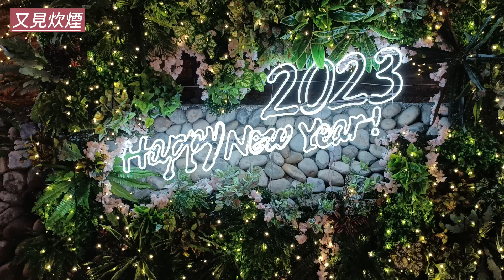又見炊煙23j045 (桂花咖啡樂團)聽歌 練歌 遊台灣 (南投燈會水舞廣場)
懷舊好歌  聽出好心情.
2023南投燈會看過來！今年南投縣即將在 1/14 ~ 2/5 舉辦兔年燈會
水舞區可以從情人橋下通道過去，也可走在浪漫情人橋上.
南投燈會 花燈、花海、竹編、水舞、煙火、無人機表演. 超卡哇伊的.